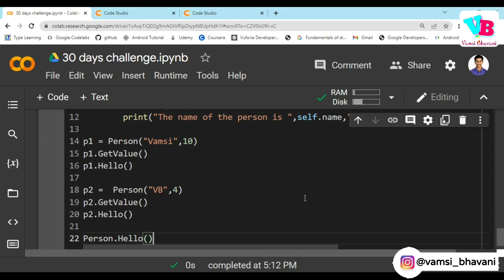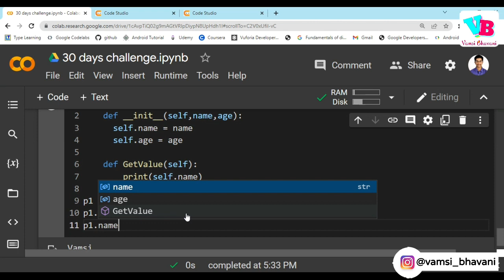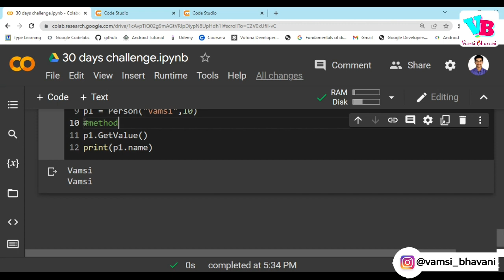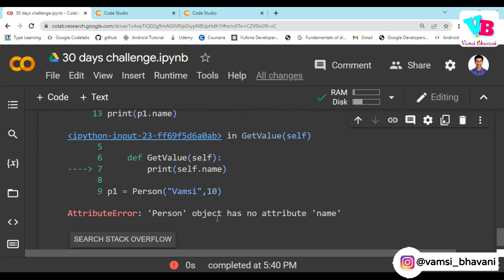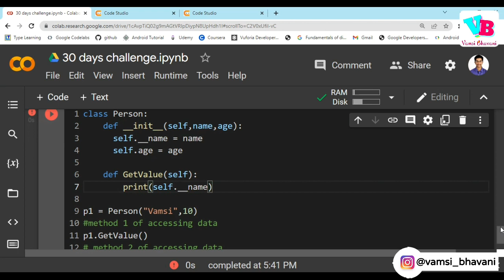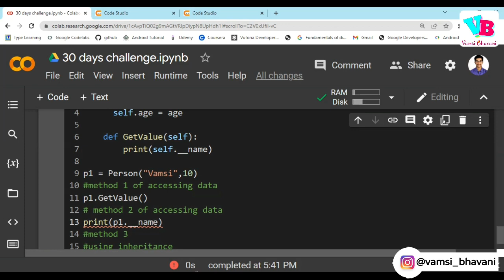Day 21 : Access Modifiers in python | Python Course in Telugu | Vamsi Bhavani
Welcome to day 21 of 30 days challenge. OOPS is one of the most important topics in any OOPS based language. OOPS has many concepts into it. But, specifically in this video we will try to understand access modifiers in python.

0:00 Introduction

Jai hind!!!